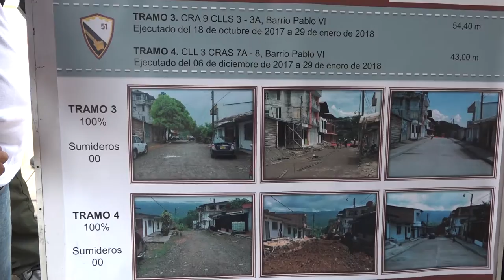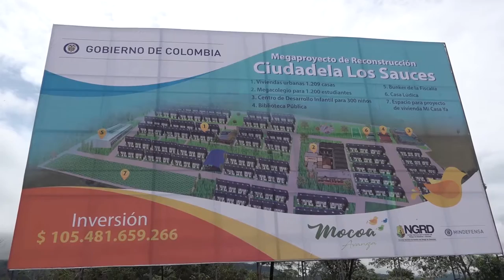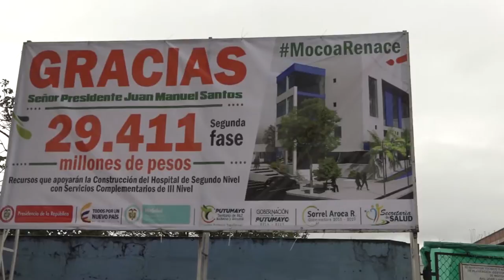Impresiones de los mocoanos un año después de la tragedia